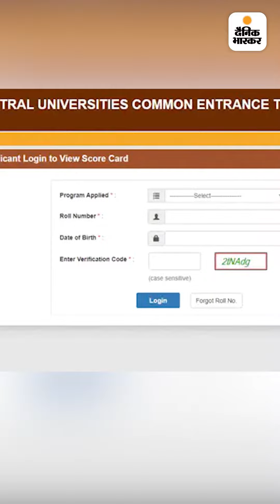कभी सोचा है 12वीं का रिजल्ट कहां काम आएगा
कभी सोचा है 12वीं का रिजल्ट कहां काम आएगा: CUET में पड़ेगा इसके पर्सेंटेज का असर, समझिए किन्हें नहीं होगी इसकी जरूरत